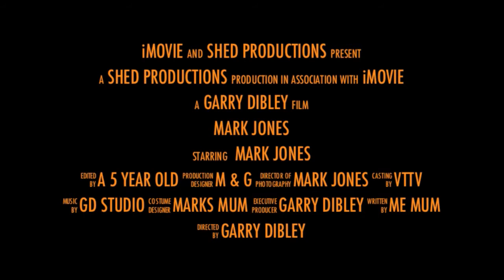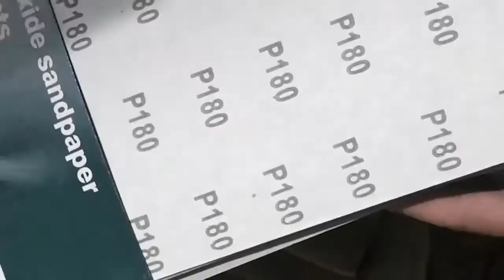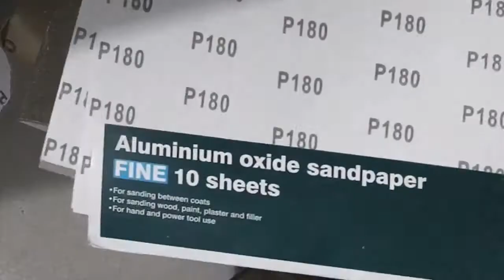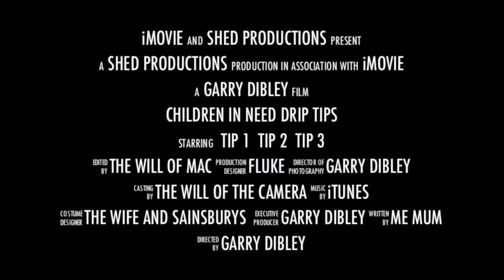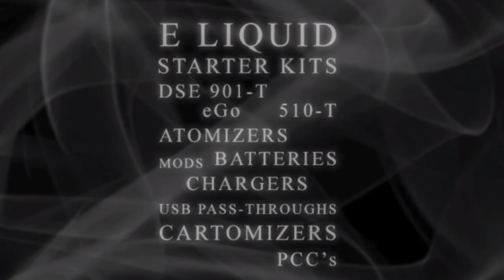Tin your tip 5 - 8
This week mark finishes the VV box mod in true style. Garry is still working on the lump of Cherry. Will a pipe ever come from it?